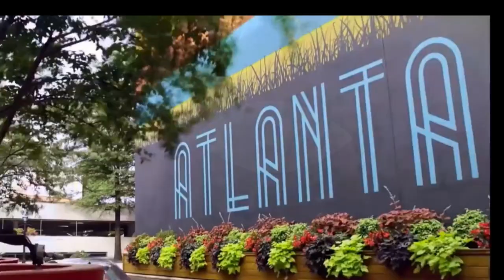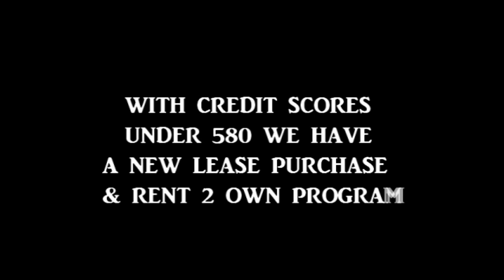GWINNETT AREA HOME FOR SALE 4BR/4BA $450,000 - ATLANTA HOMES FOR SALE | HOMES FOR SALE IN ATLANTA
GWINNETT AREA HOME FOR SALE 4BR/4BA $450,000 - ATLANTA HOMES FOR SALE | HOMES FOR SALE IN ATLANTA ,GEORGIA HOMES FOR SALE,ATLANTA HOMES FOR SALE FREE MLS SEARCHES & VIDEO TOURS OF THE AREA BEST DEALS,

ATLANTA HOMES FOR SALE  : 2069 Lakeview Bend Way Buford, GA 30519 $450,000 4bd / 4fb

atlanta homes for sale 5 bedroom,

Stunning 4 bedroom, 4 bathroom 2 level home in the extremely sought after community of Buford! This beauty boasts pride of ownership! Just steps up to from the foyer, you are greeted by the lovely cozy entryway with high ceilings giving way for tons of natural light through the beautiful neutral paint! Just past the door, you are welcomed with a separate dining room leading to the impressive updated kitchen with stainless steel appliances, beautifully white cabinetry, and gorgeous granite counter tops, plenty of space for meal prep and entertainment ! The kitchen has a viewing to the lovely living room. Gorgeous hardwood flooring, and a perfect fireplace for those wonderful chilly winter nights. Fabulous level, Fenced Lot, minutes to Mall of Georgia. Great school district. HURRY, THIS WON'T LAST LONG!! Professional pictures coming soon.
Status New
List Price $450,000 New!
MLS# 9077423
Property Type Single Family
Address 2069 Lakeview Bend Way
Buford, GA 30519
Broker/Agent Information
Listing Agent Ricardo Nadal
Listing Office Your Home Sold Guaranteed Rlty

Atlanta homes for sale CALL BOB HALE REALTY FOR ALL YOUR REAL ESTATE NEEDS WE HAVE Homes for sale in Atlanta and surrounding area these homes are at great prices and we have the best lenders willing to give you a chance at home ownerships when you are in the market to buy Atlanta Georgia homes bob hale realty has all the best options on loans and homes for you. So when your considering moving to Atlanta and need real estate help call steve hale 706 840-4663. We cover all of Atlanta Georgia area homes for sale or rent we have a website for you to visit to see what’s available, our website keeps you updated with all Atlanta Georgia luxury homes.bob hale realty also provides you all Atlanta Georgia new homes for sale and Atlanta Georgia modern homes for sale .just describe the type of Atlanta homes you maybe interested in seeing, bob hale realty has the best Atlanta homes for sale under 300k also bob hale realty has the largest selection of Atlanta homes for sale 6 bedroom, Atlanta homes for sale 5 bedroom, Atlanta homes for sale under 200 k, Atlanta homes under 500k, Atlanta homes for rent, Atlanta townhomes for sale, Atlanta homes for sale 4 bedroom, Atlanta real estate, Homes for sale in Atlanta ga, Homes for sale in Atlanta ga 2021,